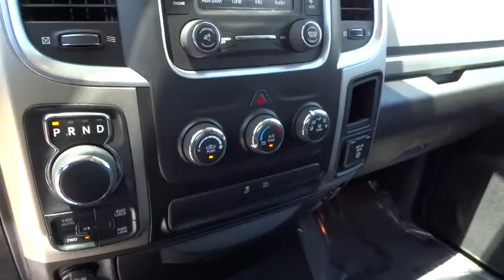2014 Dodge Ram 1500 Denver, Lakewood, Wheat Ridge, Englewood, Littleton, CO L1012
[LISTING TYPE] 2014 Dodge Ram 1500

11001 West I-70 Frontage Road N

4WD. 4D Quad Cab, HEMI 5.7L V8 Multi Displacement VVT, and 4WD. Extended Cab! Yeah baby! There is no better time than now to buy this rock solid 2014 Dodge Ram 1500, ready to get on the job and get going. It is nicely equipped with features such as 4D Quad Cab, 4WD, 4WD, and HEMI 5.7L V8 Multi Displacement VVT. Dodge has established itself as a name associated with quality. This Dodge Ram 1500 will get you where you need to go for many years to come. Medved gives you the MAX! Medved guarantees the MAXIMUM trade allowance for your trade! Price is after 3500.00 Push, Pull and Drag. Price includes Dealer and Handling Fee. Price does not include title or tax. Certified Pre-owned vehicles do not qualify for Push Pull and Drag. See Dealer for Details.